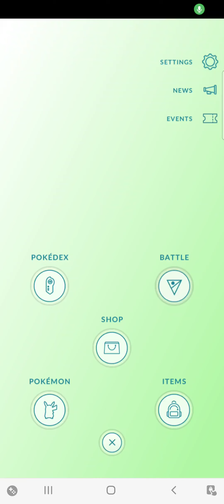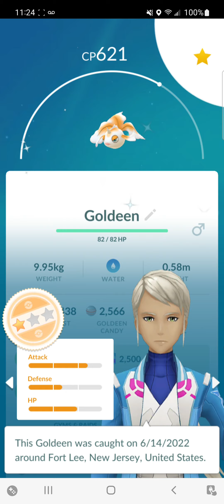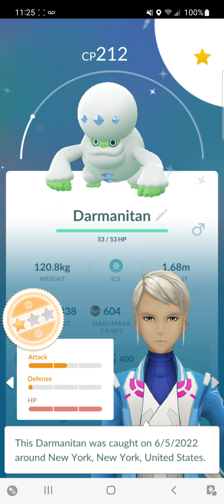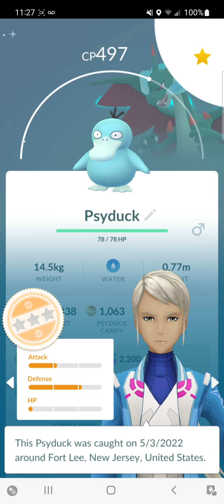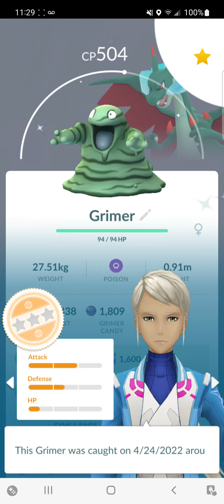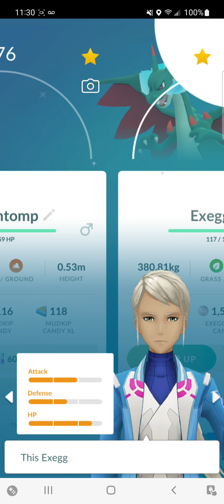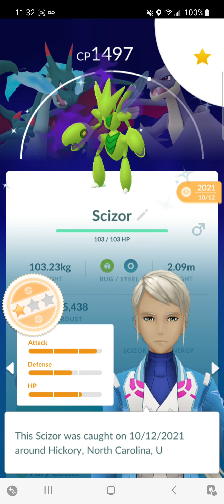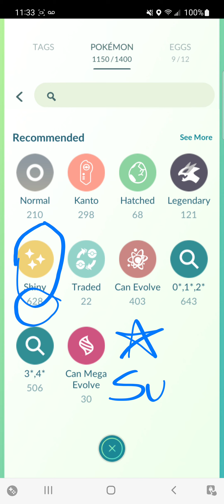Most shinies in pokemon go history. watch all the shinies shakedown2021 has.